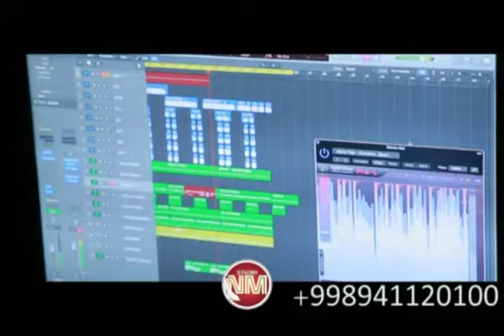YULDUZ JUMANIYOZOVA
TALQINIDA COVER
👤A D M I N:(94)112_01_00📱